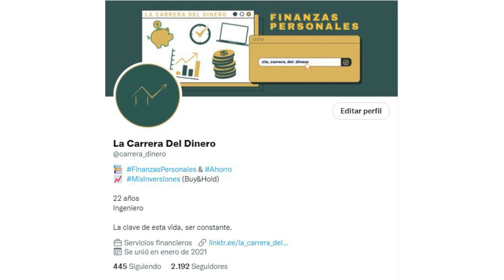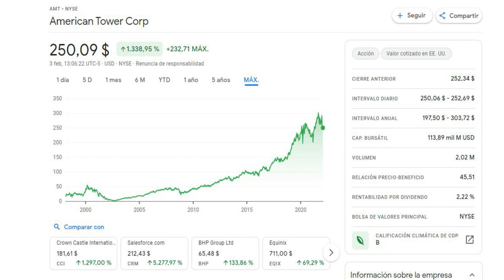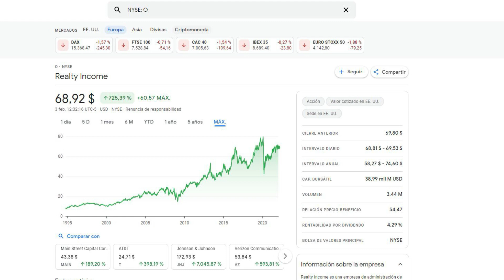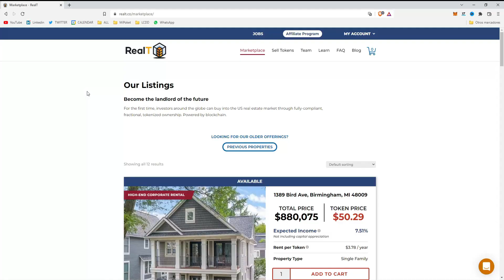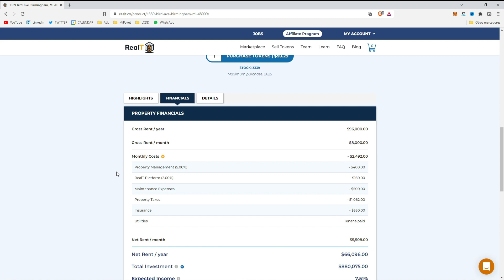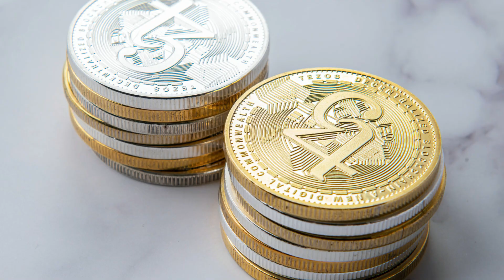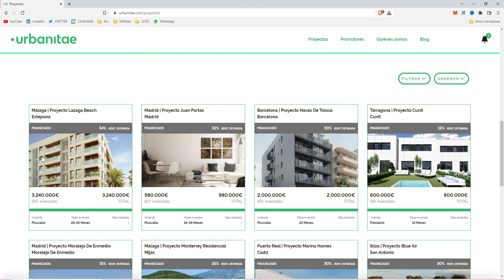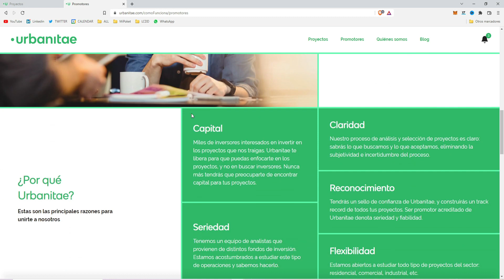Formas de INVERTIR en INMUEBLES con poco DINERO | Invertir en 2022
En el video de hoy vamos a ver diferentes formas para entrar en la inversión de bienes raíces con poco capital. Gracias a las nuevas tecnologías, cada vez existen más maneras de poner nuestro dinero a generar rentas mensuales  invirtiendo en inmuebles.

Intro: 0:00
Inversión 1: 1:47
Inversión 2:  4:30
Inversión 3: 7:45

*No soy ningún experto, y las inversiones que se ven y de las que se habla en el video no se tienen que tomar como recomendación de compra. Siempre que invertimos existe el riesgo de perder dinero.